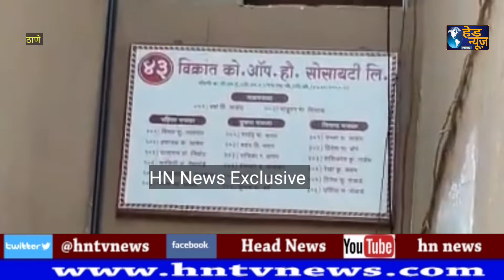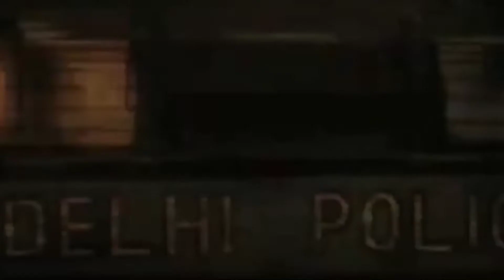ठाणे के कलवा में 38 साल पुरानी 3 मंजिला ईमारत की पहली मंजिल से स्लैब गिरने से 3 लोग हुए घायल !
Thane BuildingKaSlaibGira 3LogGhayal - ठाणे के कलवा में 38 साल पुरानी 3 मंजिला ईमारत की पहली मंजिल से स्लैब गिरने से 3 लोग हुए घायल !HN News !